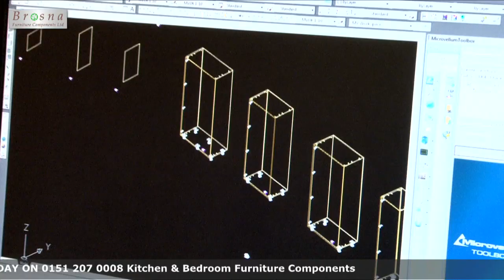Brosna | Bedroom, Kitchen & Office Furniture Components | Liverpool | Website Video